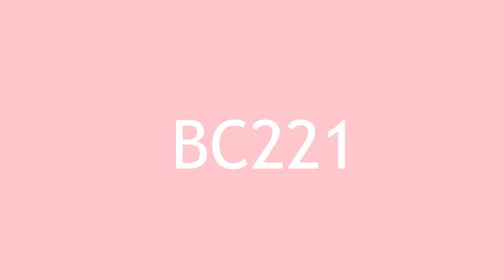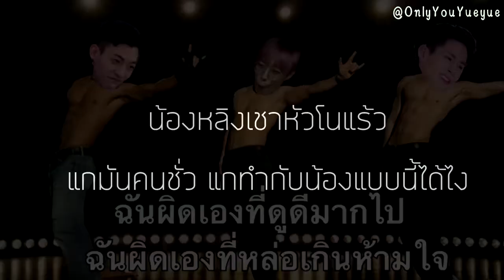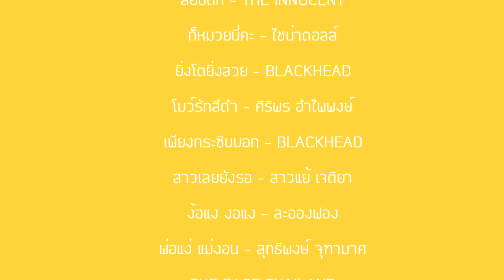[THAI CRACK!] ONER/BC221 #3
มาแล้ว มาแล้ว ในที่สุดก็เข็นแคร๊กที่สามออกมาได้...หมดมุกและตันโคตรๆเลยค่ะ ไม่รู้จะใส่เพลงอะไร แต่ก็พยายามสุดแร้ว ได้มาเท่านี้ ค่อนข้างแป้ก 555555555 เล่นน้องหลิงเชาหนักมาก ฮือ แม่ขอโทษนะรู๊ก แต่แม่รักหนู ฮาไม่ฮาก็ฝากไว้หน่อยนะคะ ดูเพลินๆแก้เบื่อรอคลิปจากพี่ป๋อเหวินในอาทิตย์ถัดไปเนอะ คราวนี้ลองมีโฆษณาคั่นด้วย แต่รู้สึกว่า จังหวะตัดต่อมันแปลกๆ ขอโทษด้วยนะคะ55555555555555

แวะมาคุยกันได้ซัมเหมอที่ @OnlyYouYueyue ค่าาา
ขอบคุณทุกคนที่แวะเข้ามาชมค่ะ :D และขอบคุณเจ้าของเพลงทุกท่านด้วยนะคะ ถ้ามีฟุตเทจกับนึกเพลงออกก็จะมาต่อ #4 ให้นะคะ อิ__อิ